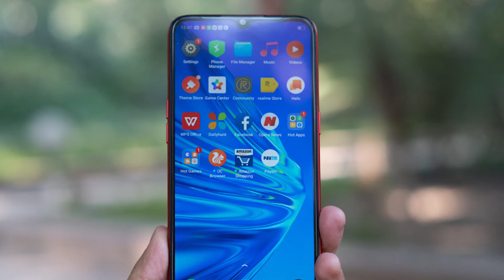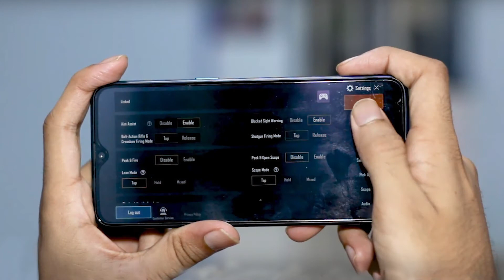Realme 5s. Good Enough or NOT?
AOA. This is the review of the Realme 5s. Watch it till the end for the goods and bads of this phone. Peace!